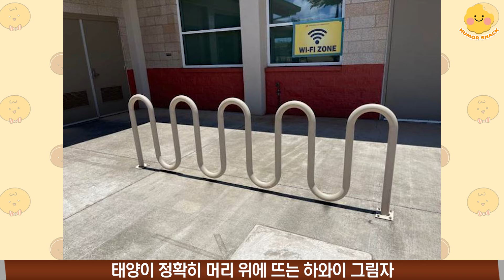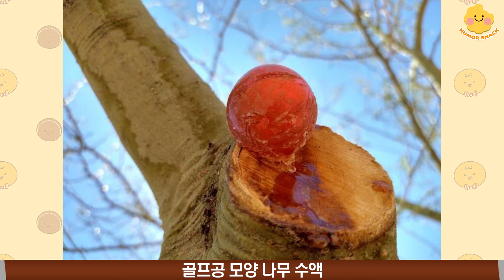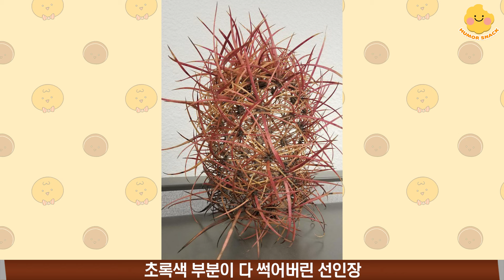살면서 한 번 보기도 어려운 신기한 장면들 11탄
살면서 한 번 보기도 어려운 신기한 장면들 11탄을 준비해봤습니다. 맛있게 시청하세요!!♥